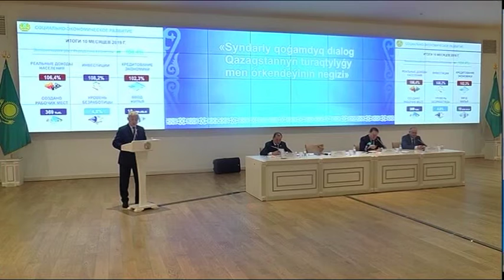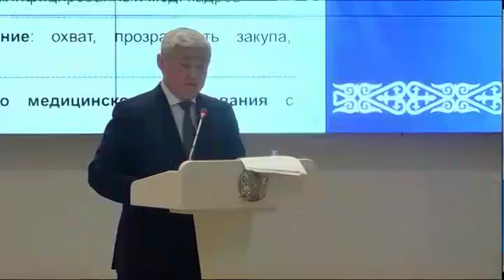ҚР Премьер-Министрінің орынбасары қоғам өкілдерімен кездесті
Мәдениет қызметкерлерінің жалақысы артады. 2020 жылы мамандардың айлығына 30 пайыз қосылмақ. Бұл туралы ҚР Премьер-Министрінің орынбасары Бердібек Сапарбаев қоғам өкілдерімен өткізген кездесуі барысында айтты. Жиында тағы білім, денсаулық сақтау мен спорт салаларын күтіп тұрған өзгерістер сөз болды.